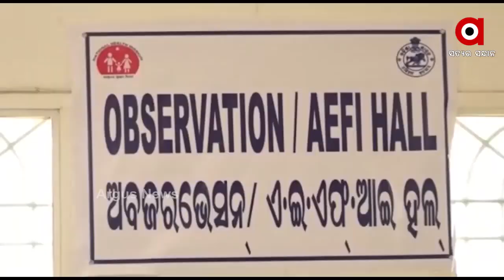ରାଜ୍ୟରେ ଆଜି ପହଞ୍ଚିବ ଦ୍ୱିତୀୟ ଦଫା କରୋନା ଟିକା ....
ଆଜି ରାଜଧାନୀ ଭୁବନେଶ୍ୱରରେ 3 ଲକ୍ଷ 34 ହଜାର 5 ଶହ ଡୋଜ୍ କୋଭିସିଲ୍ଡ ଟିକା ପହଞ୍ଚିବ ବୋଲି ଜଣାପଡିଛି । ପୂର୍ବରୁ ପୁଣେସ୍ଥିତ ସେରମ ଇନଷ୍ଟିଚ୍ୟୁଟରୁ ରାଜ୍ୟକୁ 4ଲକ୍ଷ 8 ହଜାର କୋଭିସିଲ୍ଡ ଟିକା ଆସିଥିଲା .